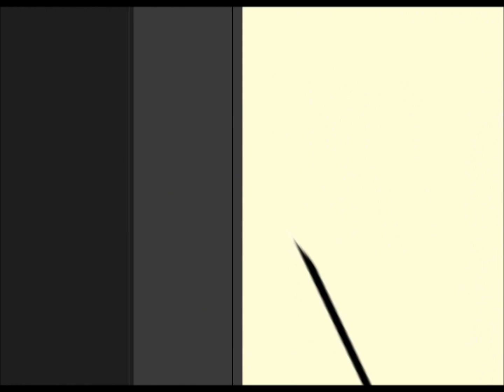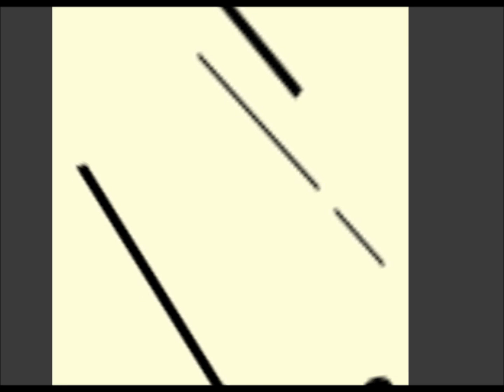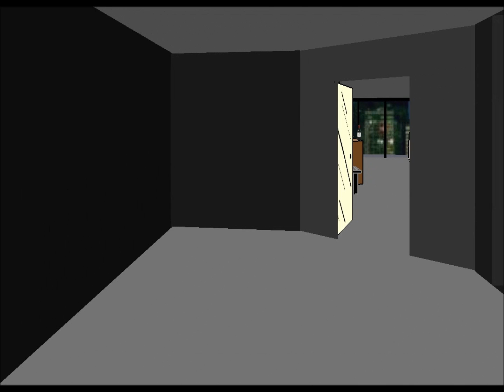Facade Highlights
This took me quite a while to put together so I appreciate every view!